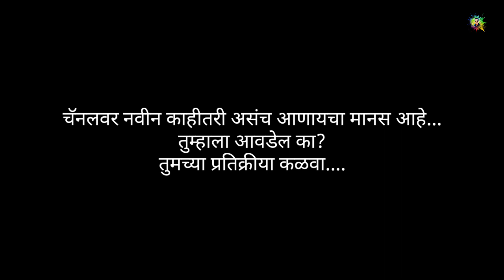कोकणची माणसं साधी भोळी | Title Track | कोकणचं लोकप्रिय गाणं | S For Satish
कोकणची माणसं साधी भोळी, काळजात त्यांच्या भरली शहाळी..
हे कोकणच लोकप्रिय गाणं गााण्याचा छोटासा प्रयत्न केला आहे. आपल्या चॅनलवर काहीतरी असंच नवीन घेऊन यायचा मानस आहे.

व्हिडीओ आवडल्यास जरूर लाईक करा आणि काही तुमच्या प्रतिक्रिया असतील तर जरूर कमेंट मध्ये लिहा.